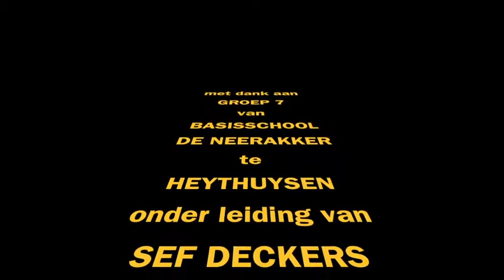Har & Elly - De Medley TB (CMC Alaif inschrijving 2013)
Har en Elly met hun vastelaovendsleedje De Medley TB
Producent: Theo Eerens